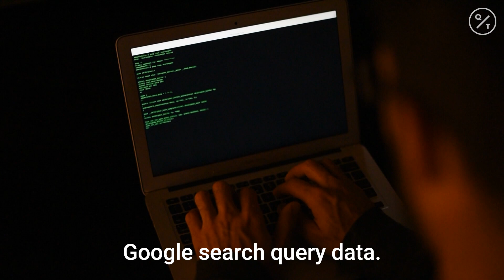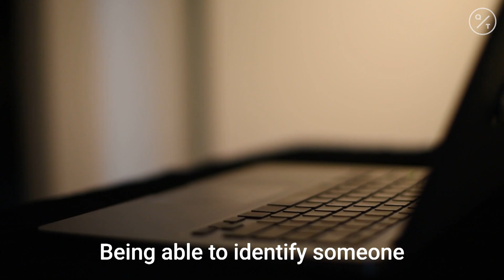Using AI to Fight the Coronavirus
The fight against the coronavirus is going high tech.

Artificial intelligence and machine learning are being deployed to help stop its spread. John Brownstein, chief innovation officer at Boston Children's Hospital and a professor at Harvard Medical School, explains how it's being done.

China said the number of coronavirus cases climbed above 70,000 as the province at the epicenter of the outbreak reported 1,933 new cases, slightly higher than a day earlier.

The head of a Wuhan hospital said a turning point has been reached as new cases fell over the weekend, but the outlook was more cautionary outside of China. The head of the U.S. National Institute of Allergy and Infectious Diseases said the outbreak is on the verge of a global pandemic if containment steps fail to show more success.

Deaths were reported in France and Taiwan over the weekend, bringing to five the number of fatalities outside mainland China. The U.S. evacuated some passengers from a cruise ship in Japan, where 355 people have the coronavirus.